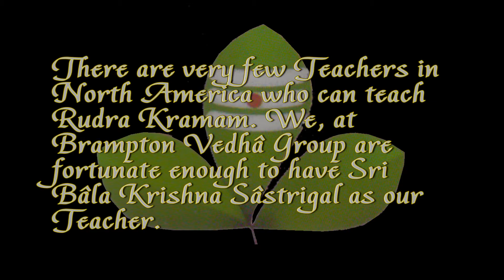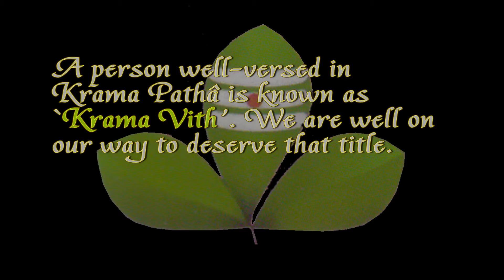Athirudram Canada 2017 Video 02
Rudra Krama Archanā:
In this second video of Athi Rudram Canada 2017, we present Sri Rudra Krama Archanā chanted by members of Brampton Vedhā Group and Archanā performed by young Brahmacharis on July 29, 2017. In Krama recitation, the first word of the Manthrâ is added to the second word, second to the third, the third to the fourth and so on until the whole sentence is completed. The order of the words is 1-2, 2-3 and so on. There are very few Teachers in North America who can teach Rudra Kramam. We, at Brampton Vedhâ Group are fortunate enough to have Sri Bāla Krishna Sāstrigal as our Teacher. A person well-versed in Krama Pathā is known as  `Krama Vith'. We are well on our way to deserve that title. Hope you enjoy the video.